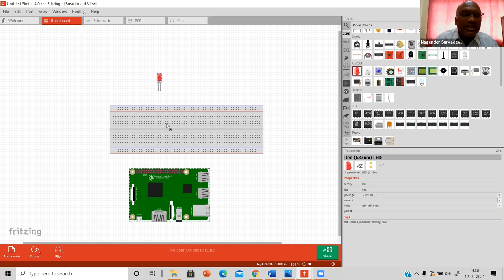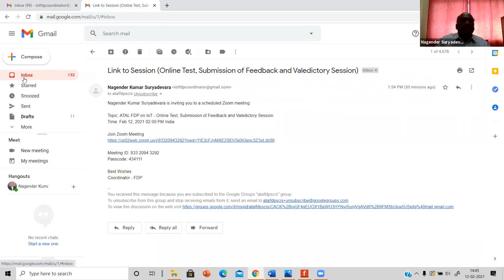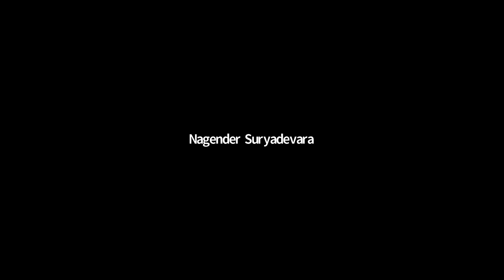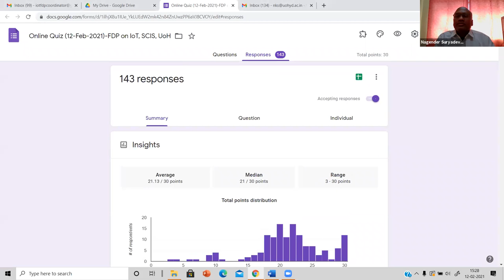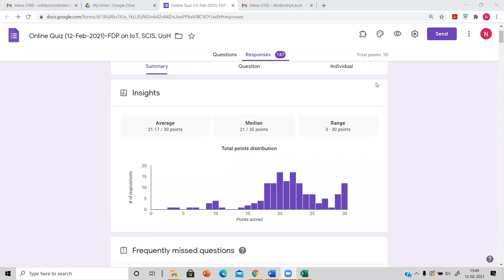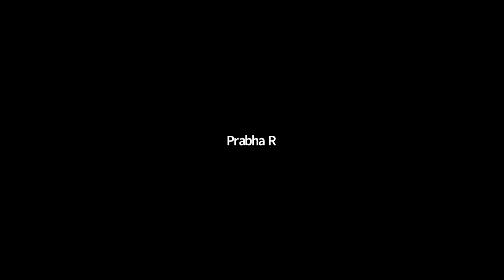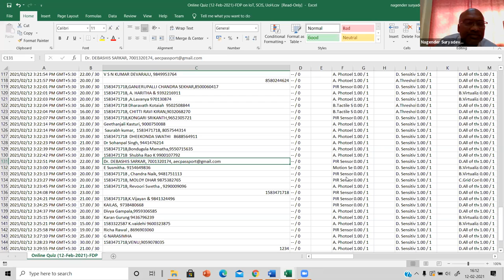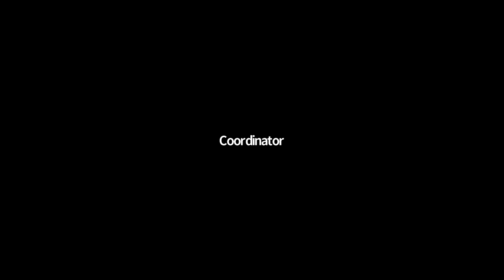FDP IoT ATAL SCISUOH Session15_Online_Valedictory